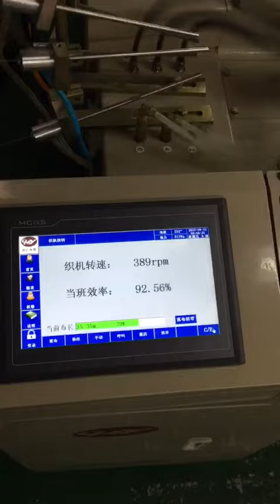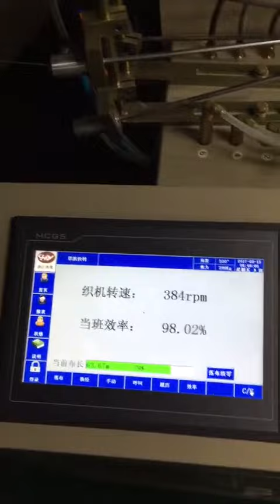haiying airjet jacquard loom weaving machine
Factory direct sales Haiying 210cm cheap prcie weaving air jet loom/Jacquard
Air jet textile weaving loom machine  Main Specification:
                      Item
Deataill Specification

Reed width
nominal
360 390
Useful reed width
Same as nominals width maximum reduction 80cm(down to 280cm)
Weaving  range
Short yarn:60s/1---5.8s/1
Long Silk :30D---600D
Welf section
2-colour mixing ,2 colour at-will,4 colour,6 colour
 Power
 Pss can programme to start,push-button operation with both hands
Motor power
5.5kw-7.5KW
Weft Insertion
Main and sub-nozzles combined system
Shedding
Jacquard shedding
Let-off
 Electronic let-off
Flange dia
800cm
Take-up
 ETM electronical take-up
 MTU mechanical take-up
Max.take-up Dia
600cm
Pick density
6.6—80.5 picks/cm(16.7—204.4 picks/inch)
Length count
i-board display,take the function of fixe measure stop
temple
Floor-mounted
Beating-up
Crank type beating ,multiple sley sword beating
6 links(reed space down to 230cm)
intermediate rocking supporter
Measuring /storing
FDP Free Drum Pooling
Weft Frame
Floor-mounted for 4 packages(2 colours), Floor-mounted for 8 packages(4 colours),Floor-mounted for 10 packages(6 colours),
Selvedge
Planetary gear motion
Waste filling Trimming
gear type
Weft Cutting
Mechanical sissors
lubrication
Oil bath system for main drive parts, centralized lubrication(manual grease)
Auto-stop Device
Catch yarn
Photoelectric weft feeler with double detect heads
others
Stop devices for selvage and catch cord yarn
Stop  cause indication
Message on I-bord, 4 colour lamp for indicating cause
Pre-sale Service                                               After-sale Service
A: Inquiry and consulting support                    A: English manuel and video instruction
B: Sample testing support.                              B: Your technians can get trained in my factory
C: Invoice and Contract confirmation.             C: Engineers available for overseas if necessary